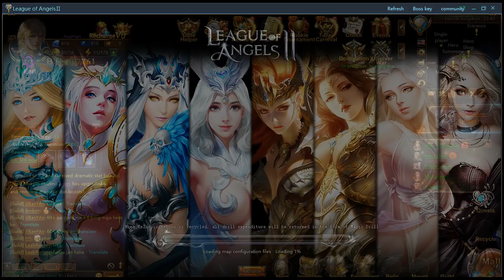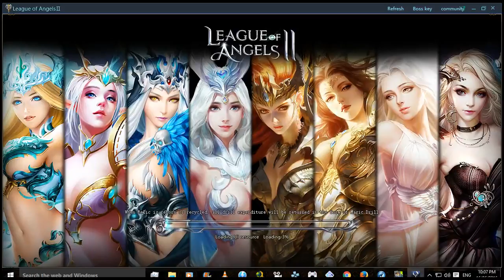LoAII GTArcade Launcher and FB Day 4 Betting and Watching Dominion Start